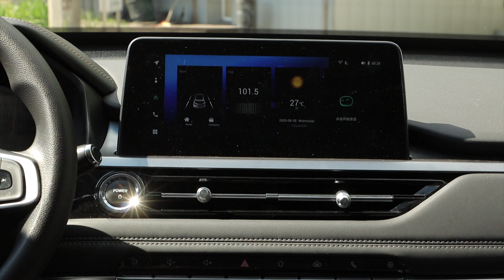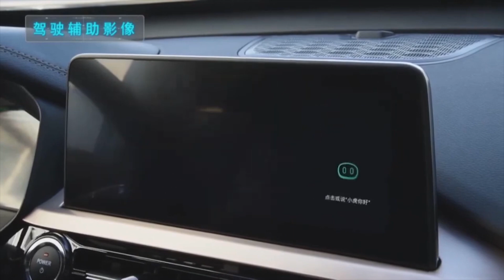Огляд Chery Tiggo e від VOLTauto №75. Електромобіль Chery Tiggo e з Китаю.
Раді вітати вас на каналі найбільшого українського імпортера електромобілів із Китаю, компанії VOLTauto.

Росія напала на Україну. Незважаючи на те, що на нашій території йде війна, ми, канал VOLTauto, продовжимо розповідати у всіх деталях про електромобілі з Китаю.
Так ви правильно зрозуміли. Сьогодні ми маємо черговий огляд. І перед вами електрокар Chery Tiggo e. І як кажуть у нашій країні «Слава Україні! Героям слава!»

00:00 – Вступ до відео про електромобіль із Китаю
00:25 – Коротка історія моделі Chery Tiggo e
00:53 – Екстер'єр китайського електромобіля
02:08 – Технічні характеристики електромобіля з Китаю
03:08 – Салон китайського електромобіля Chery Tiggo e
04:20 – Зарядні порти електрокара
04:54 – Підписуйтесь на канал VOLTauto та дивіться свіжі випуски першим

Якщо у вас є будь-які питання щодо модельного ряду, комплектації, покупки або обслуговування електрокарів з Піднебесної, то ми відповімо на них.

Зв'язатися з нами просто: заповніть контактну форму на сайті.

Короткі технічні характеристики електромобіля Chery Tiggo e:

Потужність електромотора – 95 кВт або 129 к.с.
Місткість батареї - 54 кВт-години
Запас ходу – 401 км.

А якщо хочете визначитися, який електромобіль саме для вас, тоді радимо передплатити наш канал у Телеграмі. Там ми публікуємо найактуальніші пропозиції по всьому електромобілю з Китаю, які є у продажу.
На цьому сьогодні все. До зустрічі у наступному відео.

електромобіль, електромобілі, огляд електромобіля з Китаю,
Вольтавто, Вольтавто, Вольтавто, Voltavto, VOLTauto,
продаж електромобілів в Україні, купити електромобіль в Україні, електромобіль Україна, купити електромобіль з Китаю, купити китайський електромобіль, електромобіль з Китаю, електрокар з Китаю, електромобіль Китай,
огляд GAC Honda VE-1 Sport EV, купити в Україні Chery Tiggo e, електромобіль Chery Tiggo e, електромобіль з Китаю Chery Tiggo e, огляд електромобіля Chery Tiggo e, огляд Chery Tiggo e